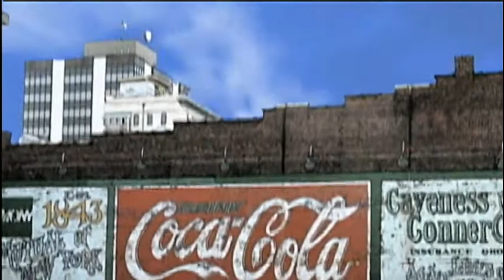Round Roanoke - Dickens of a Christmas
Celebrate a historic time this holiday season with a visit downtown as the Roanoke City Market is transformed to a holiday wonderland. This festive event combines old and new with the sights and sounds of 'Dickens'.  Enjoy caroling, carriage rides and roasting chestnuts at this year's Dickens of a Christmas.  Matthew Klepeisz and Aimee Hall with Downtown Roanoke, Inc. appear in this segment from Round Roanoke with all the details.